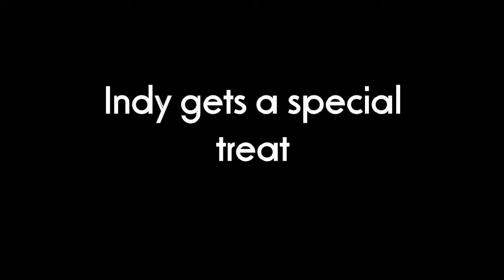Parti Colored Standard Poodle Indy Celebrates His 5th Birthday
Indy celebrated his 5th birthday on March 15th 2013. He played with his brother and sister and went for a walk and had off leash time. Indy went to the pet store to get some treats and toys. I gave him a bath and haircut which he loves. He had a good birthday.

Grooming Equipment that I Love and Recommend to You

🔸Social Media🔸